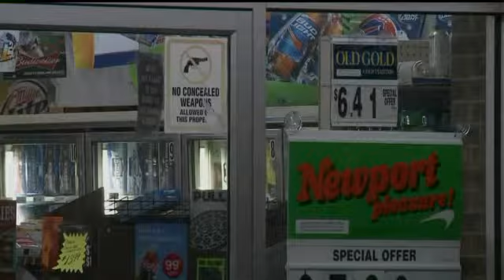Father of Corey Stingley speaks out